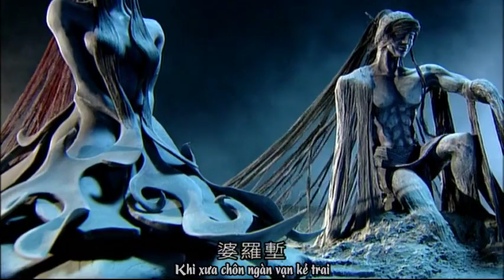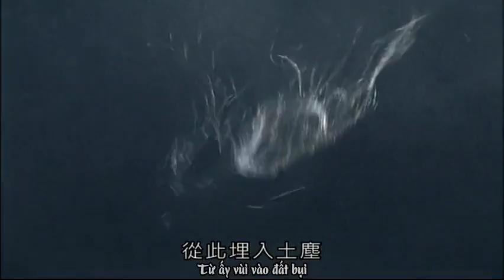Tập Vũ vương trở về (phần II)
Kịch rối Tích Lịch phần 51 - Tích Lịch Kinh võ kỉ: Kiêu hoàng luận chiến, tập 25

Nhân vật: Tập Vũ vương, Đương Sinh - Phát Nghị (Tế Thiên Song Cơ), Cức Đảo Huyền Giác (Nhiếp luận Thái cung), Thập Đảo Quảng Tru (Trượng mệnh Thái thừa), Đồ Tất

Tội nghiệt thứ ba, giết thầy :"(((((
Cái sai lớn nhất đời chị chính là để Thái cung chết đó chị ơi T_T Thái cung mà còn sống thì chị cũng chẳng đến nỗi bị Sư Doãn lừa cho thảm thương một đời oai hùng huhuhu T_T